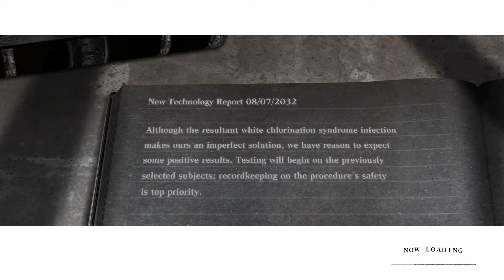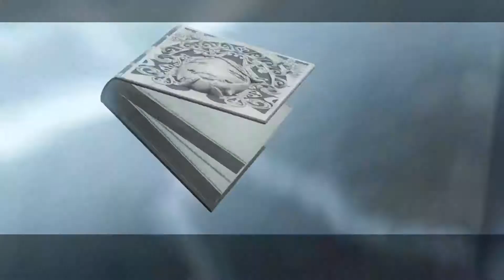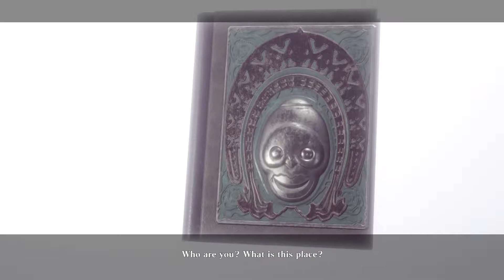Nier Replicant Ver122474487139 Walkthrough 1stPart Intermission Protecting the Village All Cutscenes